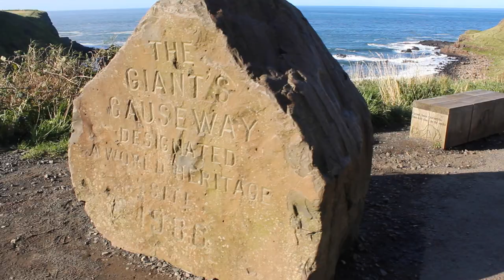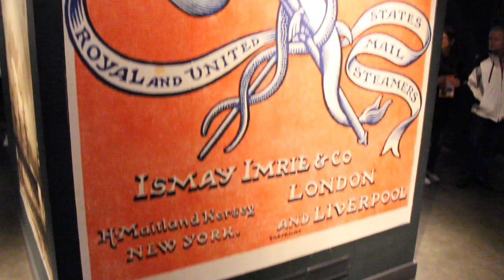Haverford Basketball Ireland Trip 2018 pt. 2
Here is a summary of our time in Belfast.